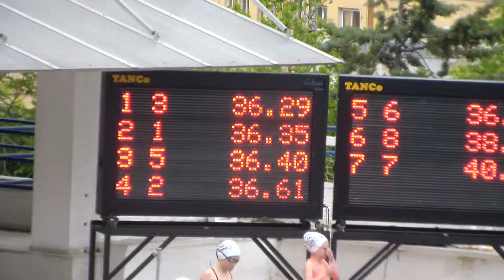50 Freestyle Girls 9 Lane 5 Antoniadou Eleni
Lefkos Pirgos Ethniko 09/05/2015